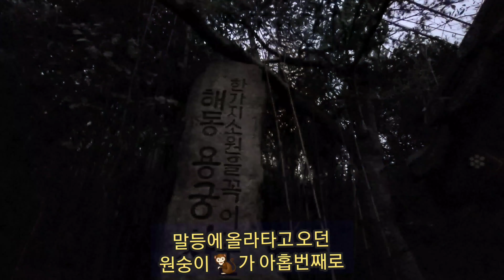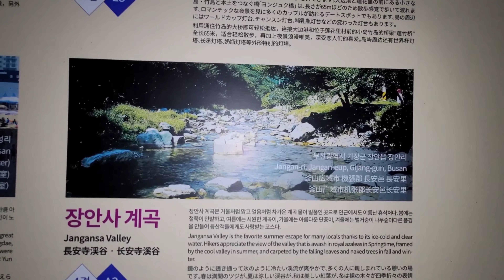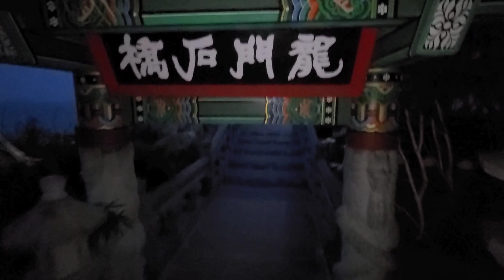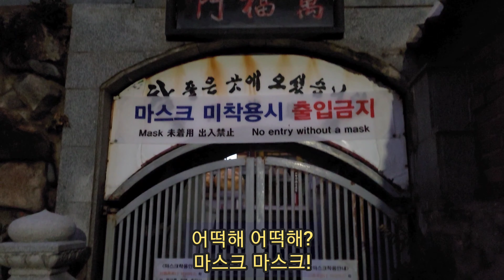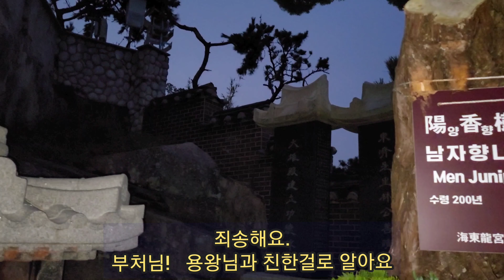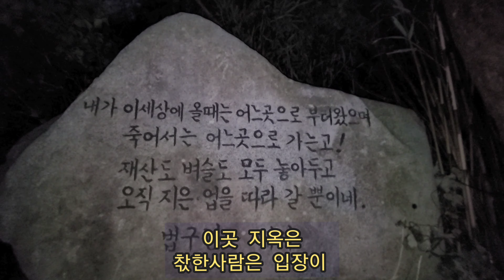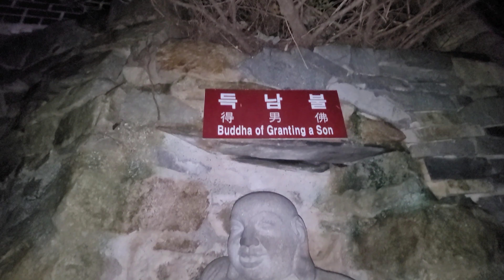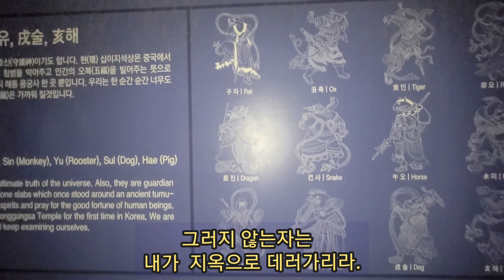해동용궁사/용궁가는길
함께 용궁으로 가실까요?
마스크는  필수인거 아시죠?